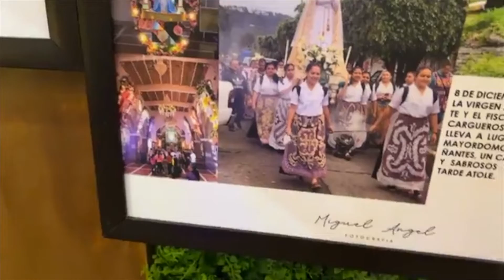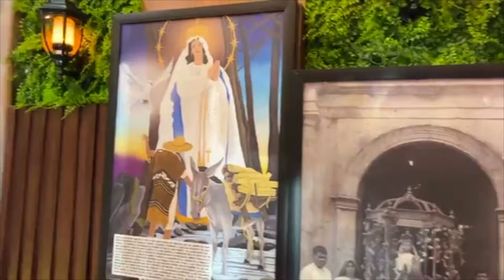Jueves de Corpus Christi en San Juan Nuevo Parangaricutiro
Sali a la plaza y al templo del señor de los milagros en San Juan Nuevo, grabe un poco de lo que hacen los oficios el dia jueves de corpus, en esta ocasión, hubo participación de algunos grupos musicales, con musica del recuerdo, nos sorprendieron con conciertos del grupo Renacimiento 74 y Grupo el Tiempo.